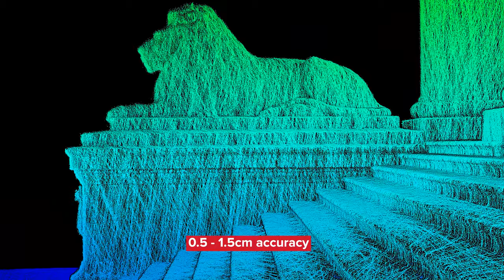BLK2GO 3D Laser Scanner Demo with Data download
BLK2Go by Leica is the ultimate light weight, easy to use handheld lidar scanner. Recreate 3D virtual environments by simply walking through, Architecture, Real Estate, Set design, Game design, Virtual reality, BIM, Construction asset management, the applications are endless.

Generate colourized point cloud data with the integrated 12mp cameras. Scan rate is over 400,000 points per second, with millimetre accuracy dimensions.